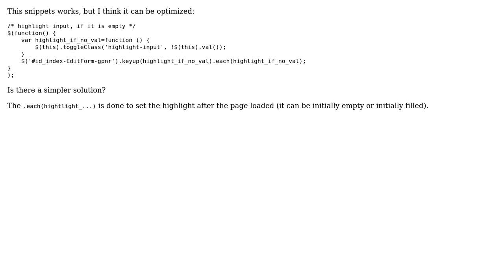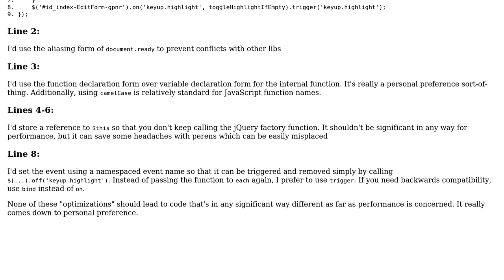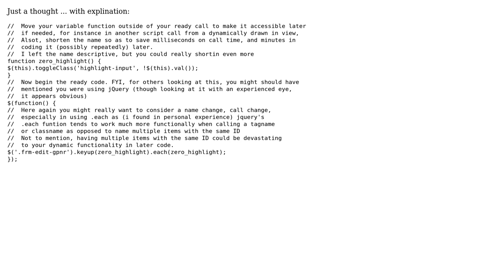Code Review: Highlight input if empty (2 Solutions!!)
Code Review: Highlight input if empty

With thanks & praise to God, and with thanks to the many people who have made this project possible! | Content (except music & images) licensed under CC BY-SA | Music | Images & others | With thanks to user zzzzBov user Jamal user guettli and the Stack Exchange Network Trademarks are property of their respective owners. You are responsible for your own actions.